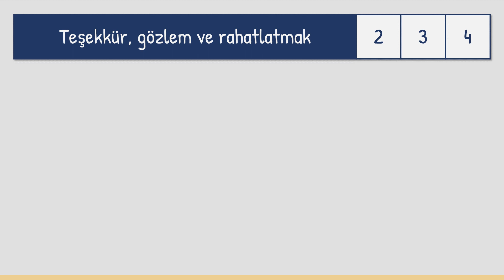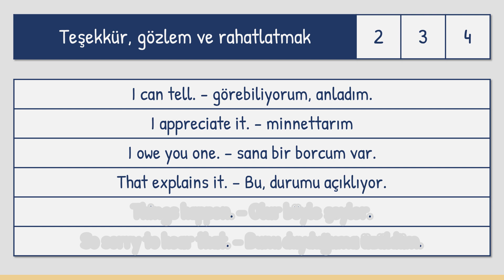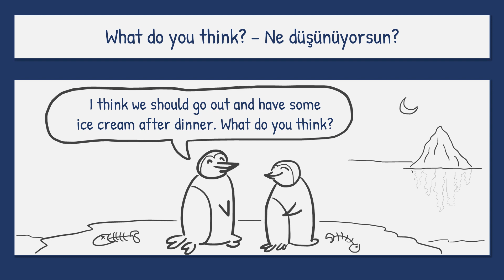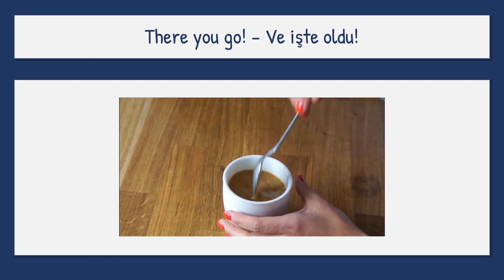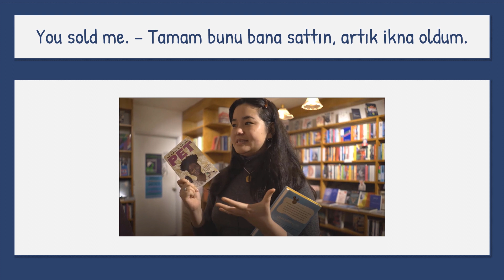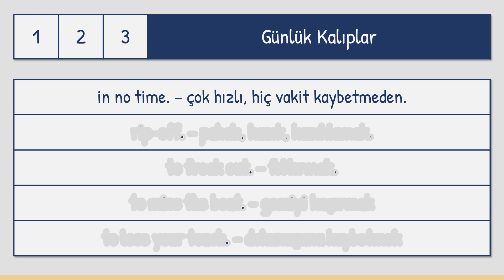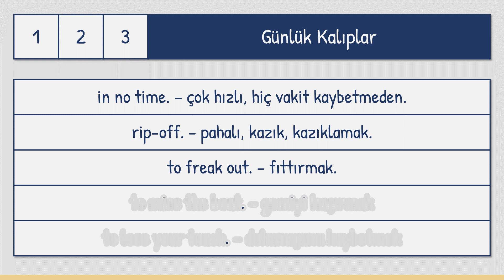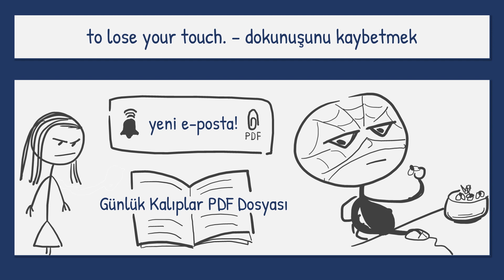Hep aynı İngilizce cümleleri kullanmanı engelleyecek 17 kalıp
İngilizce konuşurken hep aynı kalıpları kullandığını mı düşünüyorsun?

Bazen İngilizce konuşurken ağzından hep aynı cümlelerin çıktığını düşünebilirsin. Ya da söylediğin kalıbın vermek istediğin anlamı tam olarak karşılayıp karşılamadığından, yeterince doğal ve içten olup olmadığından emin olabilirsin. Bazen “thank you” demek yeterli gelmeyebilir. Ya da “hah, şimdi oldu” demek isteyebilir ama nasıl söyleyeceğini bilemeyebilirsin. Merak etme, yalnız değilsin!

Sana bu videoda ana dili İngilizce olan kişiler tarafından çok sık kullanılan kalıplar göstereceğim. Bu kalıplarla birlikte hep aynı kalıpları kullandığın hissinden de kurtulmuş olacaksın.

Bu videoda günlük hayatta sıkça karşılaşacağın ve kendi konuşmalarına da rahatlıkla katabileceğin 17 kalıp inceleyeceğiz. Böylece videonun sonunda kendini tekrarlamana neden olan kalıplardan kurtulmuş olacaksın!

Videoda gösterdiğim örnekleri ve özet açıklamaları web sayfamda düzenli bir şekilde yazılı olarak bulabilirsin. Gerekli yazıya ulaşmak için alttaki bağlantıyı tıklaman yeterli.

İngilizce öğrenirken seviyene göre çalışmak çok önemli ve her seviyede yaşayacağın sıkıntılar ve dikkat etmen gereken noktalar değişiyor. Seviyene göre nasıl hızlı bir şekilde ilerleyebileceğini merak ediyorsan ve bir yol haritasına ihtiyacın varsa, buna yönelik hazırlamış olduğum ücretsiz bir video serisi var. Bu bağlantıya tıklayıp bana seviyeni belirterek video serisine ulaşabilirsin.

Web sayfamda buna benzer İngilizce kelimeler videosu, o kelimeleri içeren İngilizce hikaye videoları ve İngilizce telaffuz videoları yayınlıyorum. Bunlara ulaşmak için bu bağlantıya tıklayabilirsin.